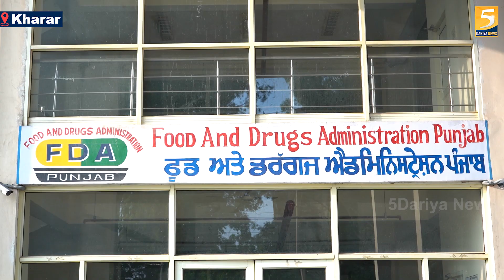5 Dariya News ਦੀ ਖ਼ਬਰ ਤੋਂ ਬਾਅਦ ਹੋਇਆ ਵੱਡਾ ਬਦਲਾਅ, ਫ਼ਰਕ ਤਾਂ ਪੈਂਦਾ ਹੈ...